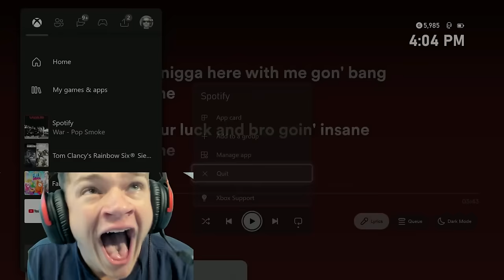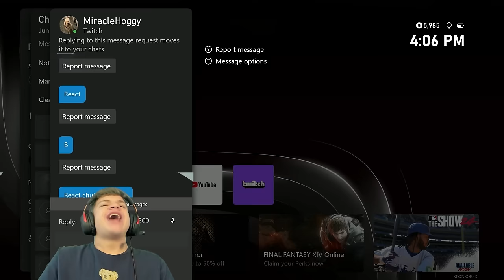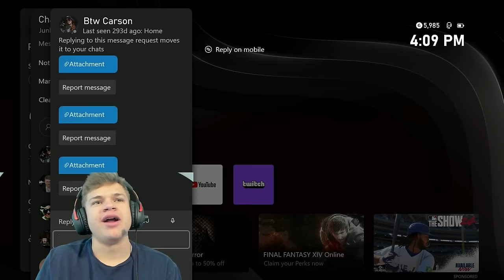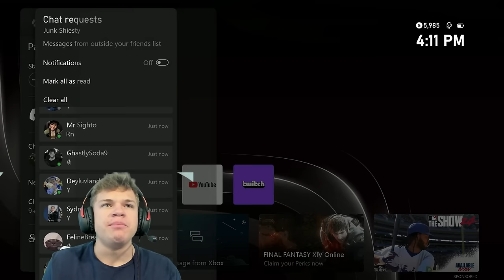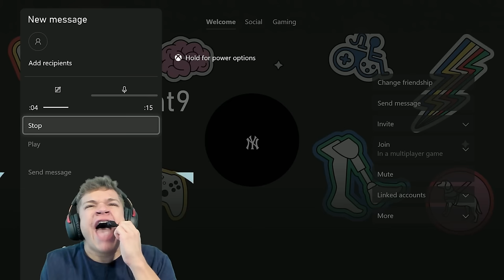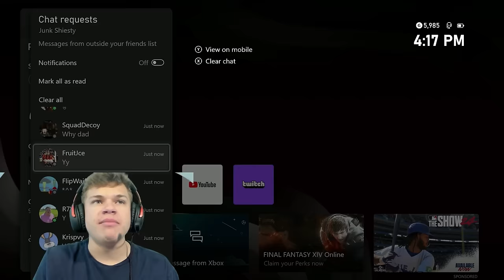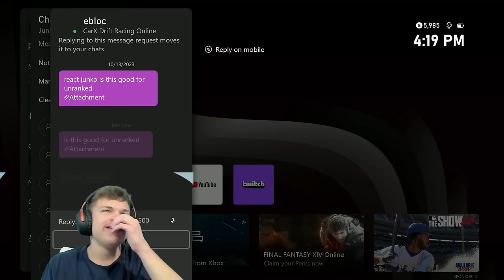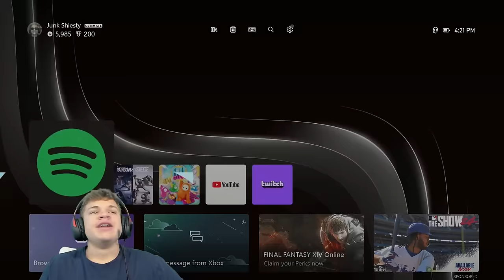AWFUL R6 Clips | Full Stream 3/24/2024